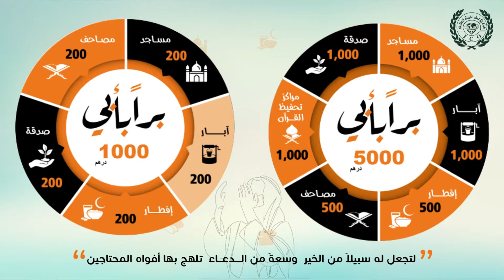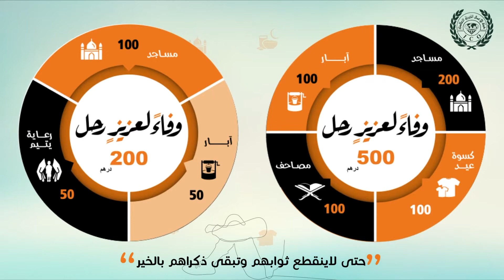هيئة الأعمال الخيرية العالمية باقات الخير والبر والوفاء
في أيام الخير والبركة وشهر الكرم والجود هيئة الأعمال الخيرية العالمية تضع بين أياديكم باقات الخير والبر والوفاء..

كن شريكاً معنا في نشر الخير، فالدال على الخير كفاعله🌱

معكم على طريق الخير
@هيئة الأعمال الخيرية العالمية - ICO